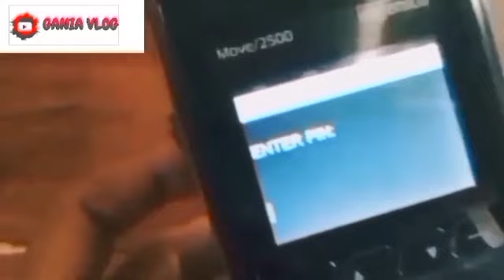SIAP2 BANJIR BANSOS LAGI AGUSTUS 2024 INI TANGGAL2 PENTING CAIR KPM YANG BELUM CAIR BULAN AGUSTUS